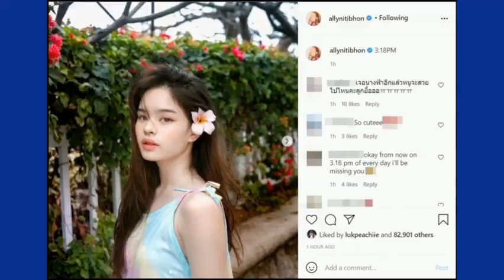น้องแอลลี่​ อชิรญา ปล่อยภาพ​ล่าสุด​ โตเป็นสาวสวย ลุคนี้ให้10ไม่หัก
👉ชมคลิปเต็มได้ที่ :
👉ชมคลิปดารา ดาราสปอต ดารามารี ดาราแอฟทักษอร ดาราต่อธนภพ ดาราไบร์ทวิน ดาราเกย์ ดาราสายวาย ดาราไบร์ท ดาราวิน ดาราชาคริต ดาราไฮโซ ดาราล้าหลัง ดารายุค90 ดารายุค80 ดาราเจนY ดาราใหม่ดาวิกา ดาราการเมือง ดารารวย ดาราคุณหนู ดาราคุณชาย ข่าวดาราชาย ดาราตำนาน ดาราอมตะ ดาราจีน ดาราเกาหลี ดาราเลสเบี้ยน ดาราบันเทิง NEWS YouTube BLACKPINK เจนนี่BLACKPINK Lisa LisaBlackpink ลิซ่า BLACKPINK ข่าวดารา,ข่าวบันเทิง,ดารา,ดาราต่างประเทศ,เกาะกระแสแฉข่าวลับดาราบันเทิง,ข่าวดาราบันเทิง,ดาราไทย,ดาราเกาหลี,gossips ซุบซิบ,รูปภาพดารา,ทันเหตุการณ์ทุกแง่มุม,อัปเดตข่าวบันเทิง,บันเทิงไทย,ดาราฮอลลีวู้ด เรื่องย่อละคร ละครย้อนหลัง,ข่าวดาราวันนี้,ข่าวดาราประเด็ดฮอต,ละคร หนัง เพลง,ข่าวดัง,ข่าวเด่น,ช่อง3,ช่อง7HD,สาระบันเทิง,ดาราบันเทิง,เม้ามอยซุปตาร์,ข่าวไฮโซ,ดาราอัพเดต,คนดัง2020,คนดัง,ข่าวแปลก,ข่าวดี,อัปเดตก่อนใคร,ข่าวสด,ข่าวโซเชียล,คดีเด็ด,นักร้อง,ข่าวบันเทิง คดีเด็ด ดารา นักร้อง,ไบร์ท วิน